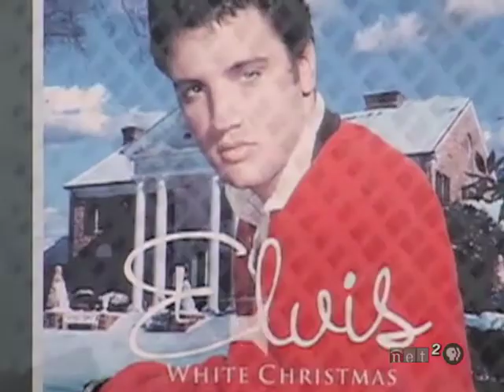Inside Art Interviews Scott Blake in 2010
Inside Art is a television series produced by University of Nebraska's School of Communication students. Segment created by Adam Stines and Lasonia Hart. Originally aired on Nebraska Public Television in January 2010.